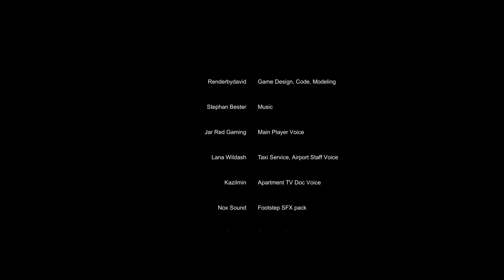This game is amazing and breath taking at the same time| Luggage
Hello guys, this is another indie horror game with a retro arcade graphic design and this game is not what you expect.
I will upload two videos a week (hopefully if not it will be once a week) hope you enjoy this video :)
This video was recorded via the OBS desktop application, this video is free use if credited.